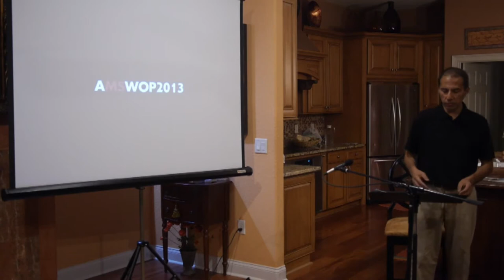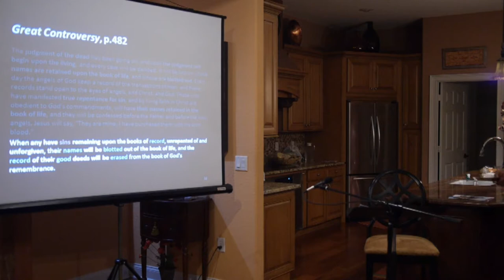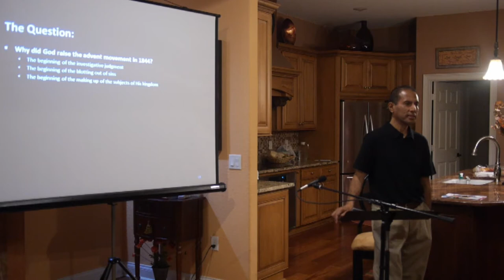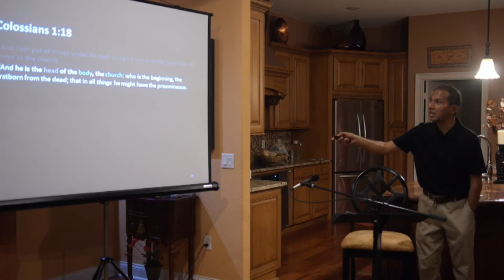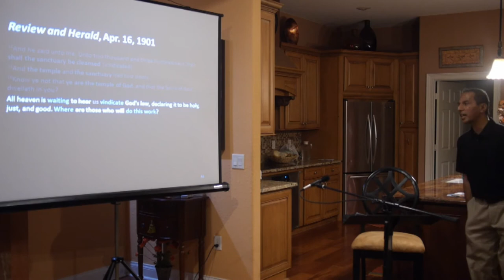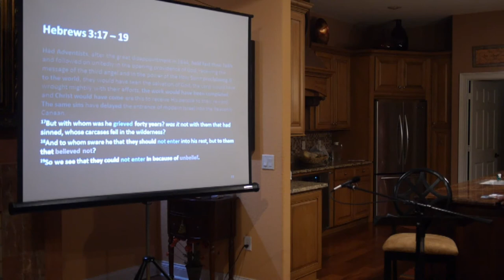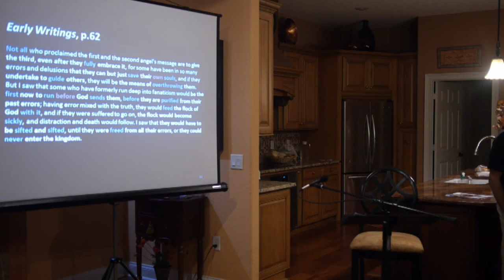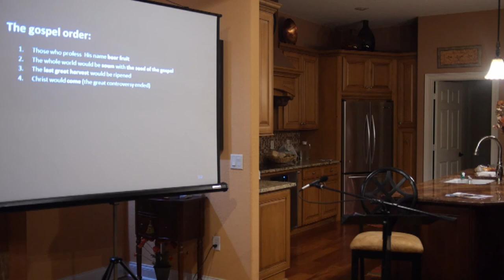Seventh Day Adventist Part 1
Randy Tauran
Florida, USA